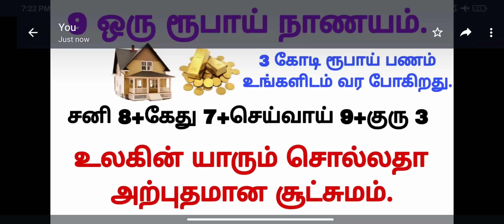விருச்சிக ராசி இனி ராஜா வாழ்க்கை | viruchigam rasi in tamil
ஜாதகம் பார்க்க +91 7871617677